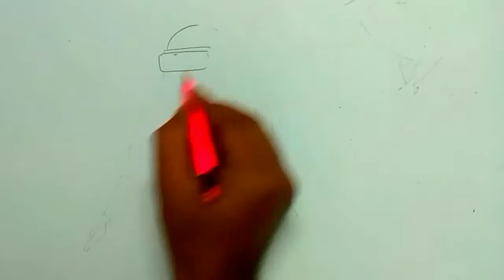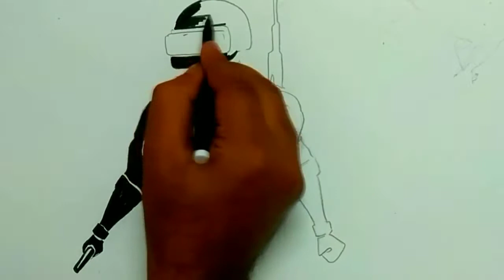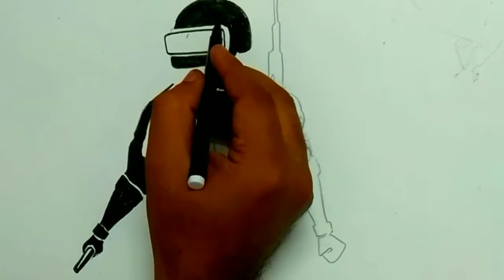pubg logo drawing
HERE I WILL show to draw logo of pubg step by step. hope you will like it. i used pencil anddark black marker to draw this silhoulette drawing of pubg logo.so please comment share n subscribe